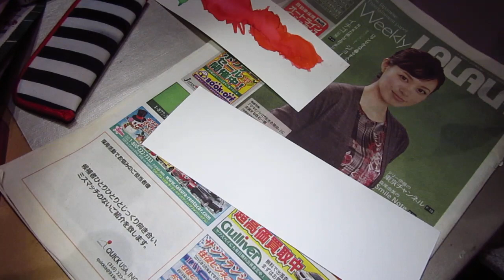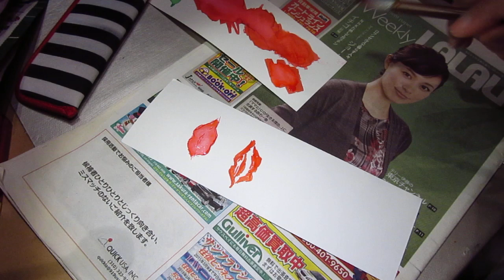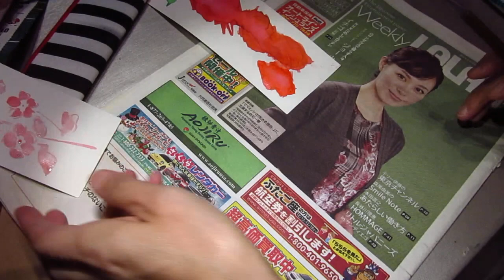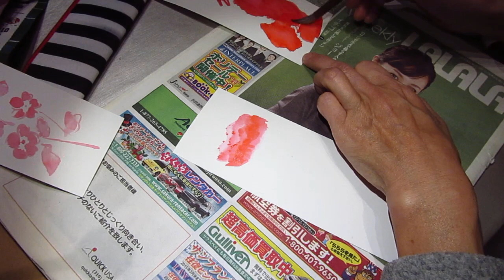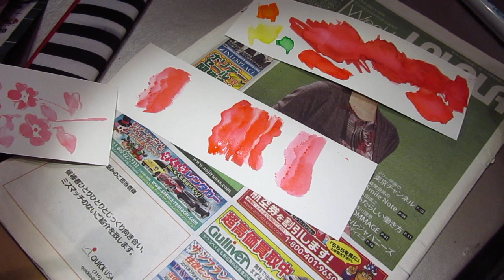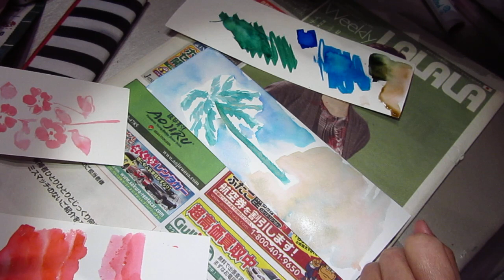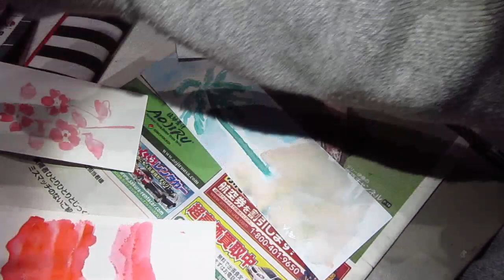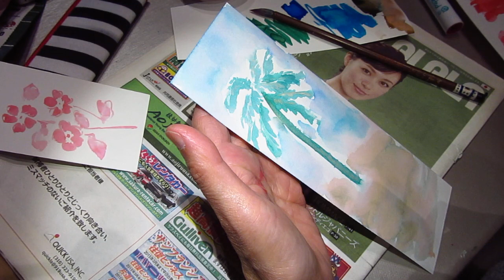ClassPlan - water marker wash doodling and fooling around